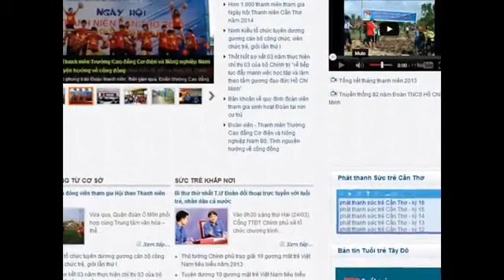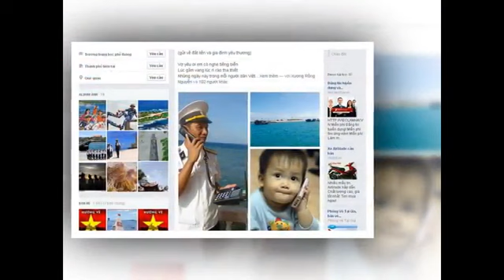Tuổi trẻ Cần Thơ Nhật ký radio số 1 Hướng về biển, đảo Việt Nam